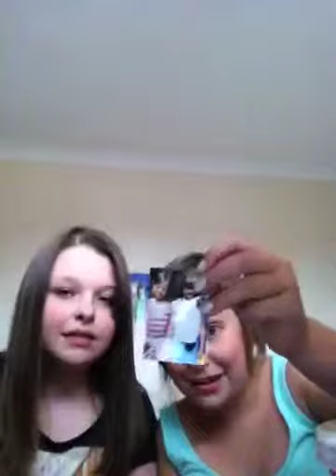Whats in our bags?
This is whats in me and mels bags xxxx